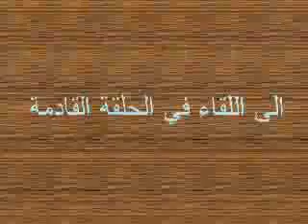gunshupart1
مدرسة التنين الكسواني
بيت إكسا-القدس-فلسطين